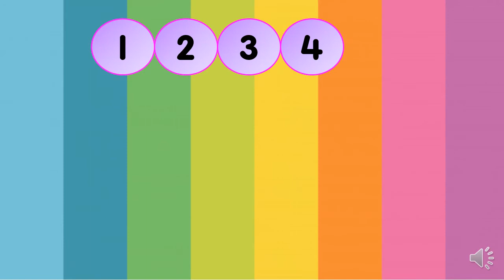Mengenal nombor 11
Jom kenal nombor 11